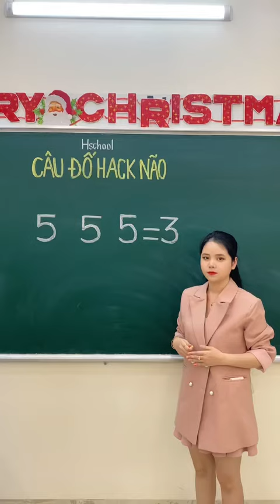Tập 29: Thử tài Toán học khó 🫶